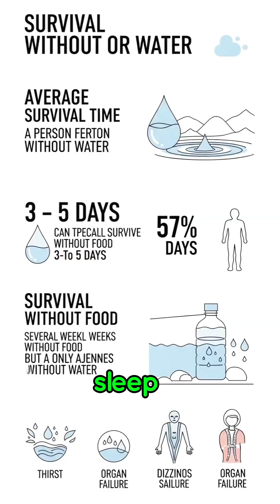How Long Can You Survive Without Sleep?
How long can you stay awake before your brain starts breaking down?
Discover the bizarre true story of Randy Gardner, who stayed awake for over 11 days — without caffeine, just pure willpower. From hallucinations to body breakdowns, this record will blow your mind.